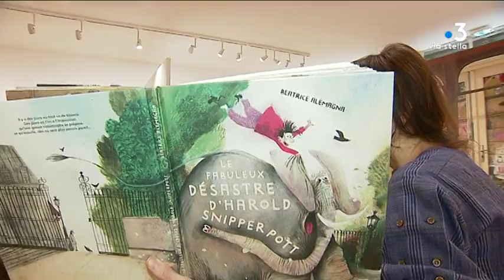Batia : l’univers de l’illustratrice Beatrice Alemagna est à découvrir au centre culturel Una Volta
Le travail de l’écrivaine et illustratrice italienne Beatrice Alemagna est à découvrir jusqu’au 22 décembre au centre culturel Una Volta de Bastia. L’artiste à la renommée mondiale y fait découvrir son univers et son art.

Intervenants - Béatrice Alemagna, écrivaine et illustratrice.
Equipe - Pierre Nicolas ; Pierrick Nannini ; Joseph Ienco.